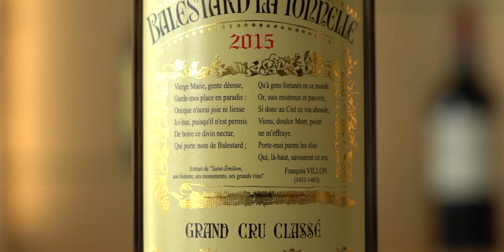Présentation de la société Vignobles CAPDEMOURLIN par Thierry CAPDEMOURLIN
En visionnant cette vidéo, vivez l’expérience d’un terroir. Vous partagerez l’histoire d’un instant, la passion de notre métier.
Amoureux de l’architecture, notre souci de l’excellence se retrouve aussi bien dans l’histoire que dans nos verres.
Notre vin, c’est notre passion, notre histoire, notre vie.

Situé sur la rive droite de Bordeaux, le château Balestard la Tonnelle est implanté sur le plateau argilo-calcaire de Saint-Émilion. Étendu sur 10,5 hectares de vignes, le vignoble a été fondé au XVème siècle. Dirigé par Jacques Capdemourlin, le Château Balestard La Tonnelle poursuit son ascension parmi les noms incontournables de l’appellation Saint-Émilion. L’encépagement du domaine est dominé par la présence du Merlot(67%), complété par du Cabernet Franc (10%) et du Cabernet Sauvignon(23%).

Situé sur les pentes de la Côte Nord de Saint-Emilion en direction de Montagne, le Château Cap de Mourlin s’étend sur 14 hectares.
Il bénéficie d’un terrain argilo-calcaire et argilo-siliceux sur fond d’alios sur lequel sont plantées des vignes de 35 ans d’âge en moyenne. Son encépagement est composé de 70% de Merlot, de 25% de Cabernet -franc et 5% de Cabernet-sauvignon.
La famille Capdemourlin est propriétaire de vignes à Saint-Emilion depuis 1647. C’est à la fin des années 70 que Jacques Capdemourlin regroupe l’ensemble des 60 hectares de vignes sous l’entité familiale Vignobles Capdemourlin.
La famille Capdemourlin a donné son patronyme au lieu qu’elle n’a cessé d’habiter depuis plus de quatre siècles. Le Château Cap de Mourlin est la plus ancienne propriété du domaine viticole. En 1983, Jacques Capdemourlin reconstitue cette exploitation, longtemps divisée entre son père et son oncle. D’importants travaux de rénovation ont été menés pour mettre le meilleur de la technologie au service de la vinification et de l’élevage de ce cru (construction d’un cuvier, d’un local climatisé réservé à la fermentation malolactique et d’un chai à barriques). Les vins du Château Cap de Mourlin, sont une représentation de l’excellence d’un terroir.

Le Château Roudier se situe sur l’appellation Montagne Saint-Emilion. Ce domaine s’étend sur 30 hectares. Il bénéficie d’un terroir argilo-calcaire et argilo-siliceux, sur lequel sont plantées des vignes de 35 ans d’âge en moyenne. Son encépagement est composé de 70% de Merlot, de 27% de Cabernet -franc et 3% de Cabernet-sauvignon.
Jacques CAPDEMOURLIN a à cœur d’entretenir cette propriété familiale. Thierry, son fils, animé de cette même passion, accompagne son père dans la gestion de ce patrimoine familial. Directeur commercial, il est aujourd’hui l’ambassadeur du château à travers le monde. François a rejoint récemment la propriété en tant que Directeur Technique.
Attaché à la biodiversité, ils cherchent à améliorer constamment le vignoble et l’inscrire dans un respect de l’environnement. Épaulés par Michel Rolland, ils ont opté pour une protection phytosanitaire en lutte raisonnée.
Entouré d’une équipe fidèle et experte, il travaille à l’amélioration constante de la qualité des vins.

Cette vidéo a été réalisée par @kevin_hilairet_films